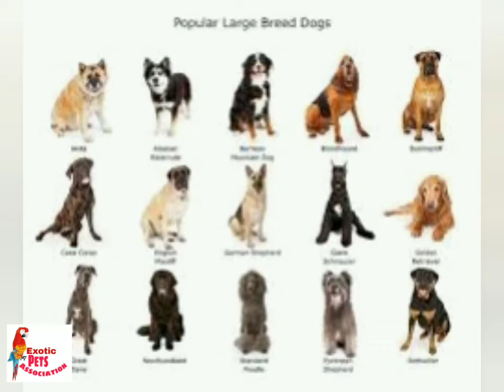Dog price Update in India ! Dog price effected by lockdown ! Dog Price in Guwahati